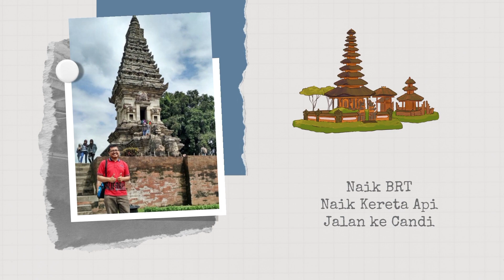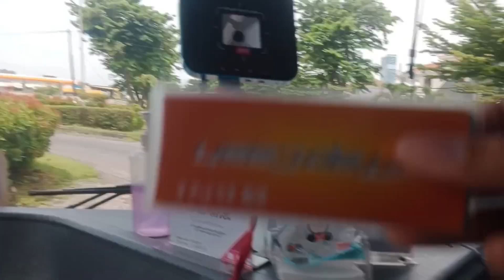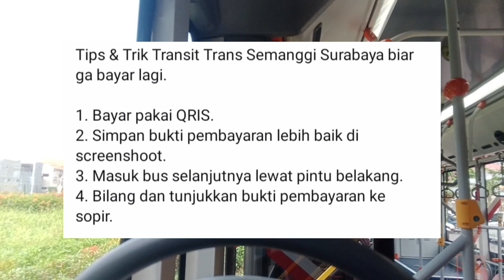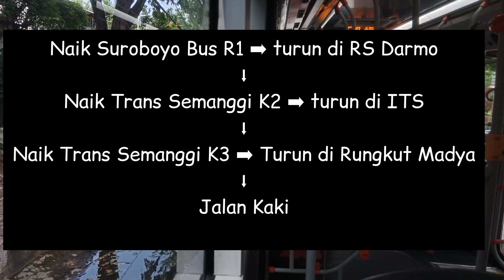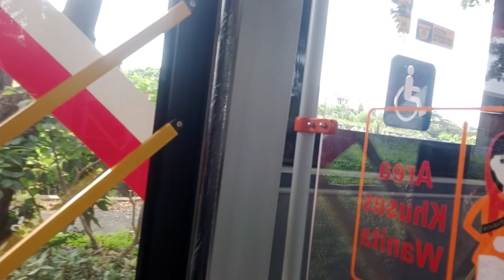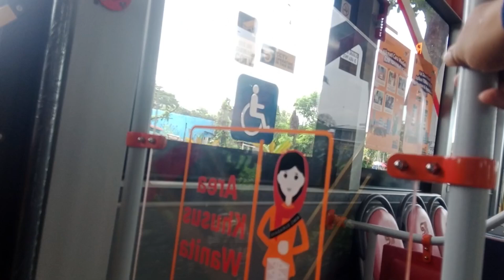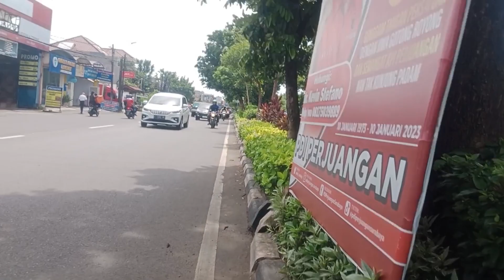Naik Suroboyo Bus dan Trans Semanggi ke UPN Veteran Jatim Part 2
Setelah naik Trans Semanggi koridor 2 lalu turun di Halte Bundaran ITS. Menyeberang jalan ke Halte ITS lalu naik Trans Semanggi koridor 3 dan turun di Halte Rungkut Madya setelah itu jalan kaki.

Cara ini digunakan tanpa menggunakan feeder.